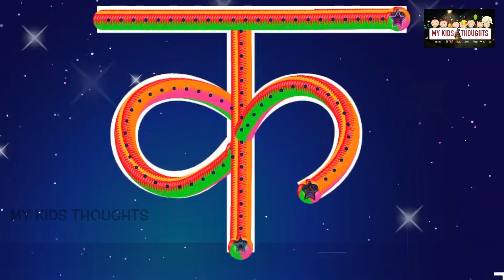अक्षर लेखन 2 व्यंजन How to write Hindi Letters | Hindi Learning easy way | Hindi Varnamala क से ज्ञ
अक्षर लेखन 2 (व्यंजन) How to write Hindi Letters |How to write क से ज्ञ तक | Hindi Learning easy way My Kids Thoughts